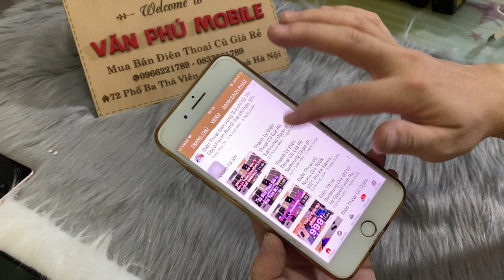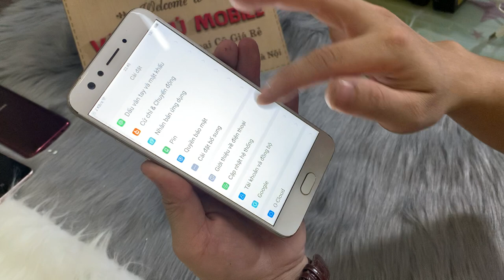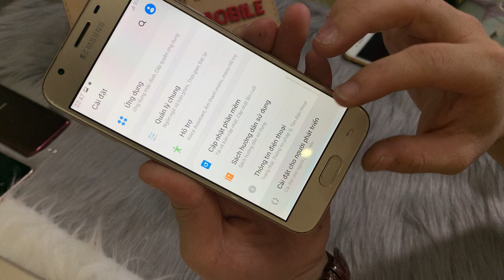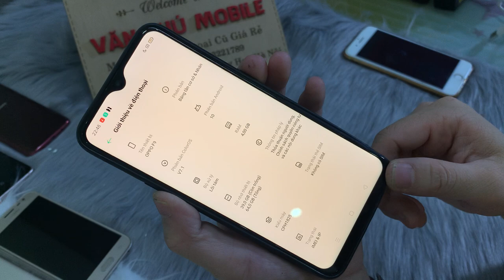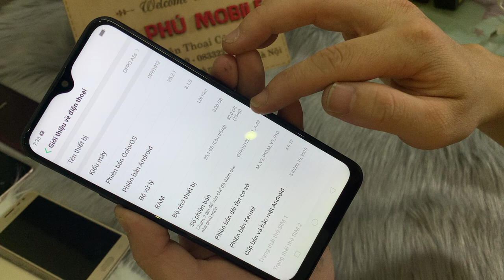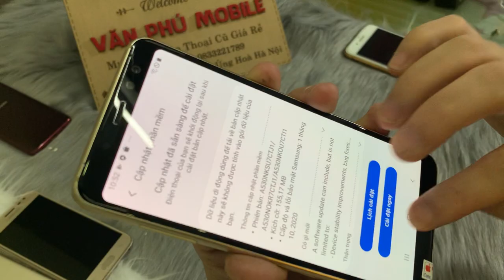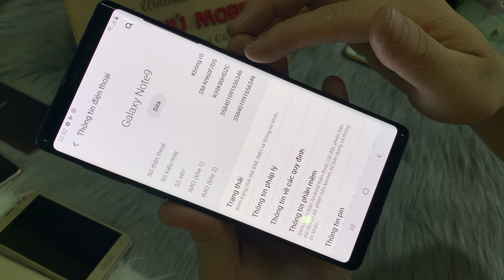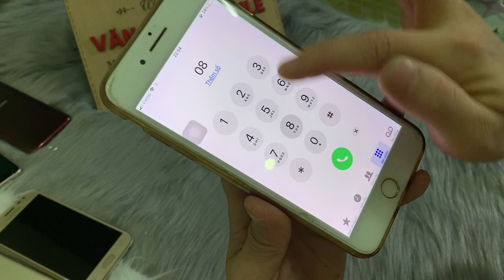Điện Thoại Cũ Samsung S8 1tr6 iPhone Oppo Xiaoimi Giá rẻ Toàn Cho Học Sinh Sinh Viên 03/12/2020